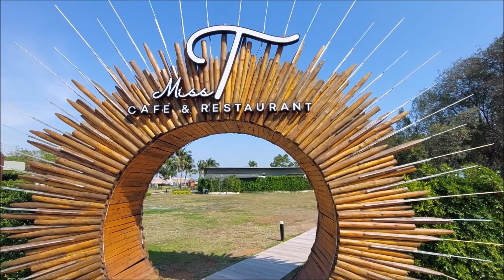2023 - Thailand - 22. Jänner: Miss T Cafe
20 Minuten Autofahrt von unserem lotuswell direkt an die Beach sehr grosse Anlage, speziell geschmückt, Cafe und Kuchen suppper, teuer! Am Abend geniessen wir dann die 4-Samkeit mit Ruedi und Rung im Black Mountain yeaaaaaaaaaaaaaaaaaah